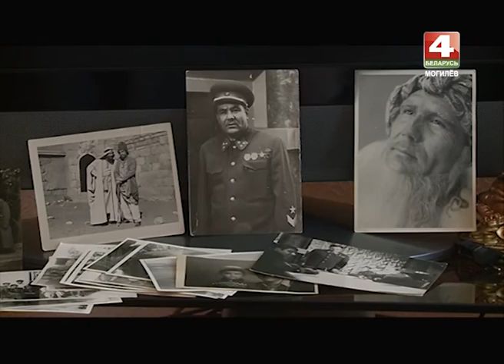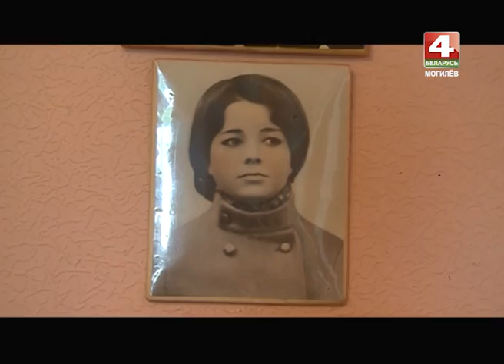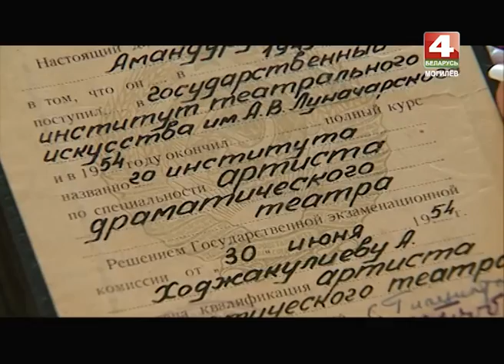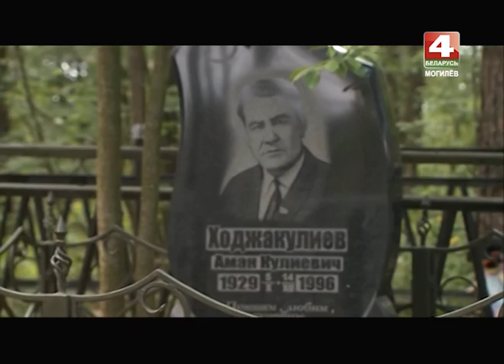Деревенька 31 05 2016